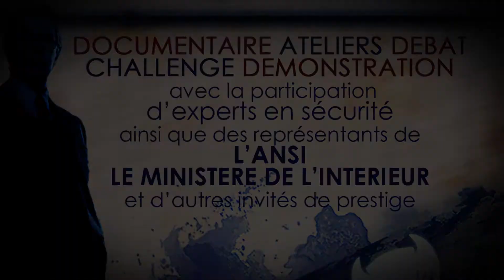Securinets - Vidéo Promo Journée des Clubs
Rejoignez nous le mercredi 2 Octobre à l'amphi A7 à partir de 13h30 !!!

Réalisé par : Iheb Kaabi